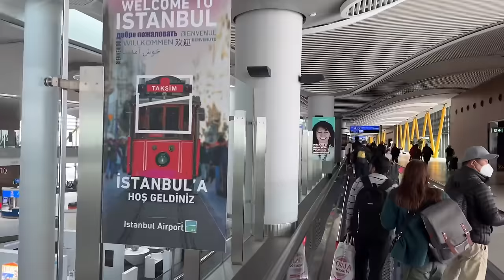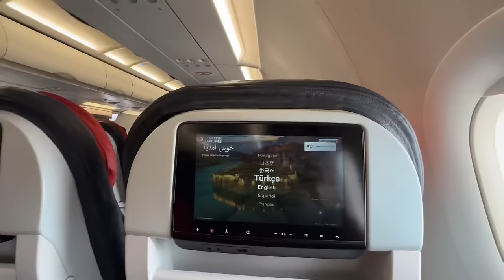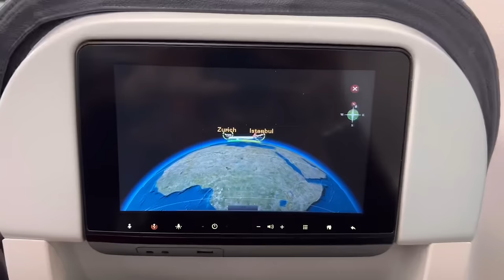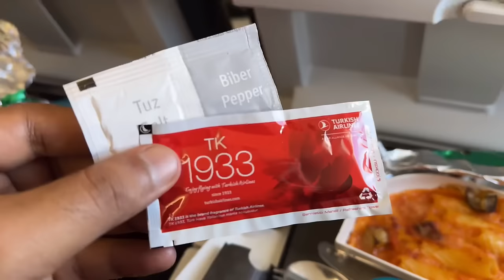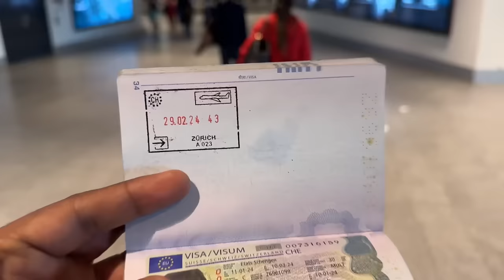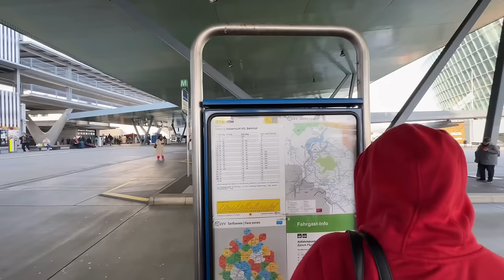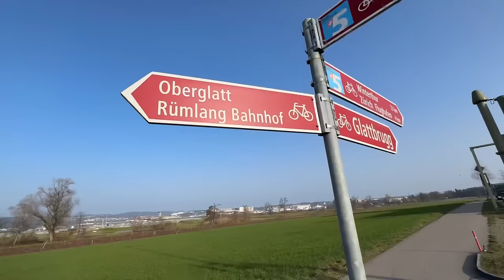ਦੁਨੀਆ ਦੇ ਸਭ ਤੋਂ ਸੋਹਣੇ ਮੁਲਕ ਦੀ ਸੈਰ Welcome to Switzerland | Punjabi Travel Couple | Ripan Khushi